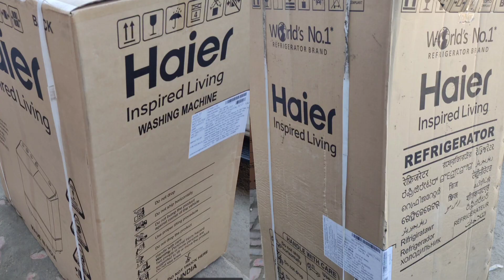23 November 2022(2)